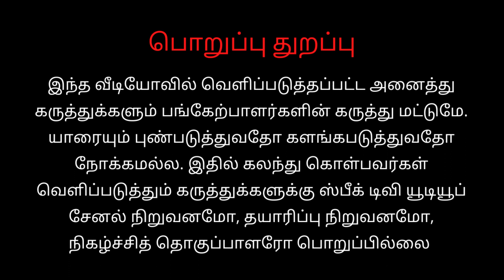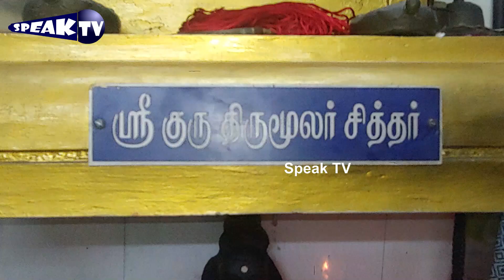கல்யாணம் ஆகாதவர்களுக்கு குட் நியூஸ் கொடுக்கும் -நந்திக் கல்யாணம் முந்திக் கல்யாணம்_முகலிவாக்கம்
ஸ்ரீ குரு திருமூலர் சித்தர் பீடம்
நந்திக் கல்யாணம் முந்திக் கல்யாணம்

நந்தி கல்யாணம்
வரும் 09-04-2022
மாலை நடைபெறுகிறது
அனைவரும் கலந்து கொள்ளுங்கள் திருமணத்தடை நீங்க
கணவன் மனைவி ஒற்றுமை ஓங்க

குமுதம் நகர்
முகலிவாக்கம்
சென்னை